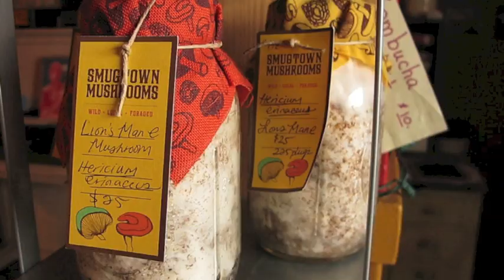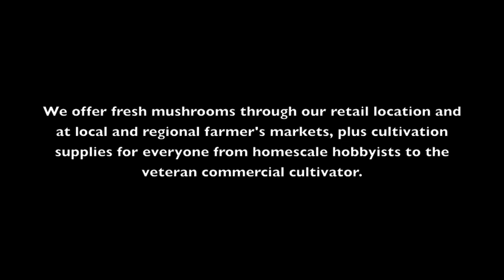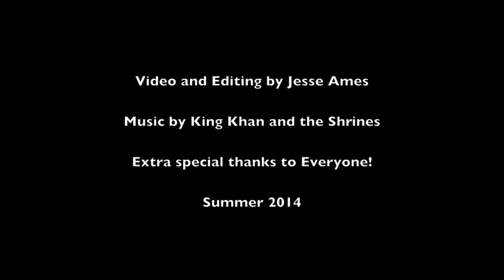Smugtown Mushrooms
Have a peek into what Smugtown Mushrooms in Rochester, NY is all about! Follow Olga and her loyal crew on a visit during an average day at Smugtown.
Video by Jesse Ames

Smugtown Mushrooms is fueled to provide people with the finest mushroom products. We want to make quality food, medicine and mushroom cultures available to all. Not only will we have fruiting bodies aka mushrooms but also medicinal tea blends, and grow supplies for the beginner and veteran cultivator.